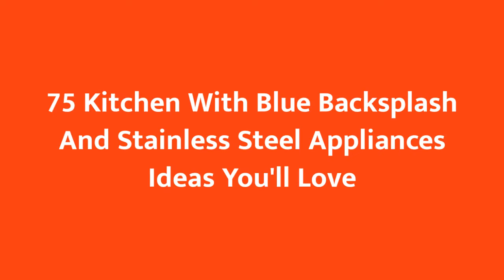75 Kitchen With Blue Backsplash And Stainless Steel Appliances Design Ideas You'll Love 🟡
0:00:00 - Intro
0:00:12 - Kitchen With Blue Backsplash And Stainless Steel Appliances Design Ideas You'll Love: Inspirations 1 to 25
0:03:03 - Kitchen With Blue Backsplash And Stainless Steel Appliances Design Ideas You'll Love: Inspirations 26 to 50
0:06:07 - Kitchen With Blue Backsplash And Stainless Steel Appliances Design Ideas You'll Love: Inspirations 51 to 75